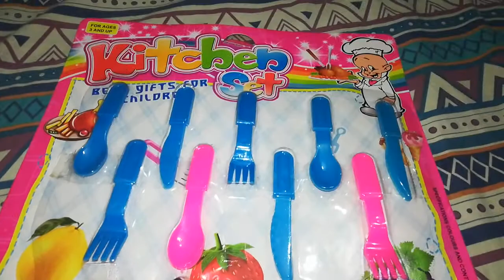Kids Toys | Girl's Kitchen Set | New Collection | Gift Of My Daughter